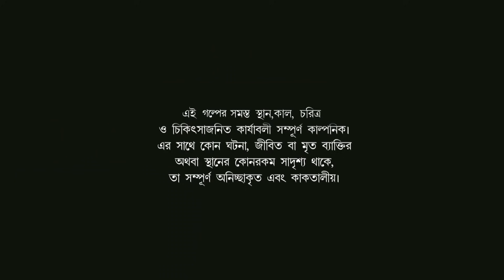SONA RUPAR KIRTI | Horror Story | Bangla Cartoon | Rupkothar Golpo | Thakurmar Jhuli | Fairy Tale